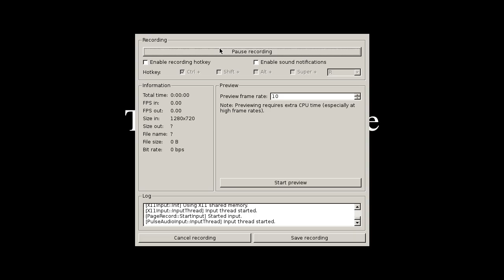Eldritch - Gameplay (Linux)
A first-person action game inspired by roguelikes, immersive sims, and H. P. Lovecraft.

---GAME INFO---

Developer: Minor Key Games
Publisher: Minor Key Games
Genre: Roguelike FPS crossover
Price: $14.99 (Official Site, comes with Steam key)
DRM: None if purchased from offcial site
Platforms: Linux, Mac, Windows